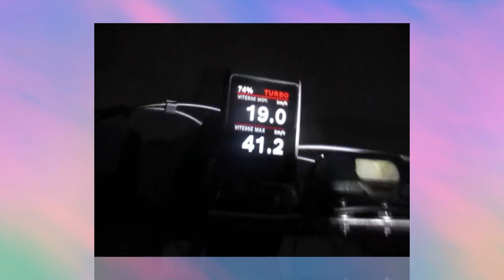sortie VTT nocturne Jussy by night 23.9.2023